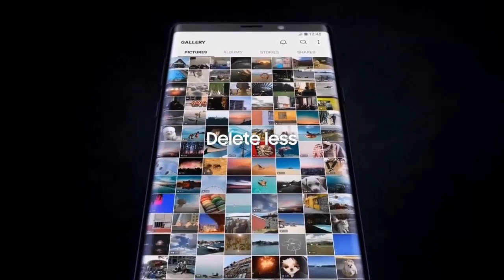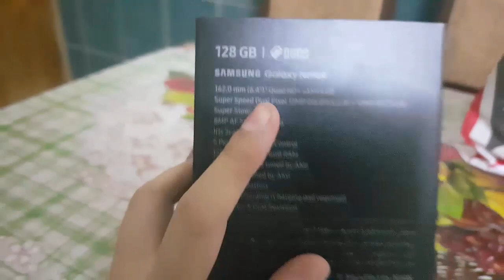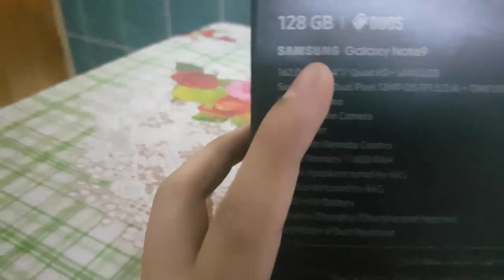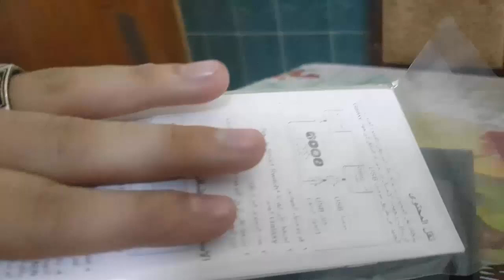اول عراقي يحصل على النوت 9 (انبوكسنك)